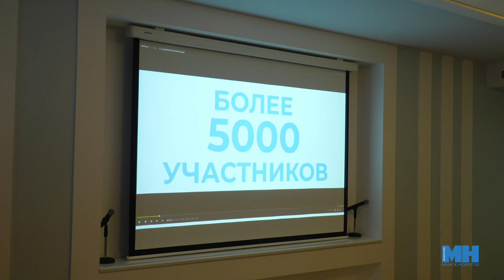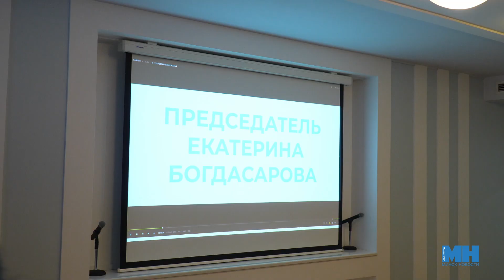Акцент на молодежь и совместные проекты || В Минске прошел круглый стол «Женщины России и Беларуси»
Связь поколений во имя будущего. Женщины Беларуси и России укрепляют позиции и развивают отношения. В Минске союзы женщин двух стран собрались за круглым столом. На повестке дня создание общей платформы для развития молодежной политики, обмена опытом и реализации совместных проектов. Подробнее, в этом репортаже.

Полина Маккей, Юрий Ткаченко, Диана Глебович, агентство "Минск-новости"